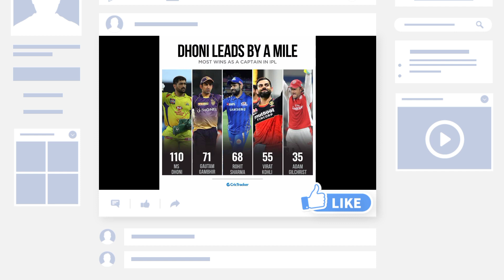ಹೆಚ್ಚು ಪಂದ್ಯಗಳಲ್ಲಿ ತಂಡವನ್ನು ಮುನ್ನಡೆಸಿದ್ದು ಯಾರು ಗೊತ್ತಾ? MOST MATCHES PLAYED AS CAPTAIN IN IPL. IPL.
most matches played as captain in Indian Premier League history.
1 Mahendra Singh Dhoni led his team in 10
   matches.
2 Gautam Gambhir Led his team in 71 matches
3 Rohit Sharma LED his team in 68 matches
4 Virat Kohli LED his team in 55 matches
5 Adam Gilchrist LED his team in 35 matches.